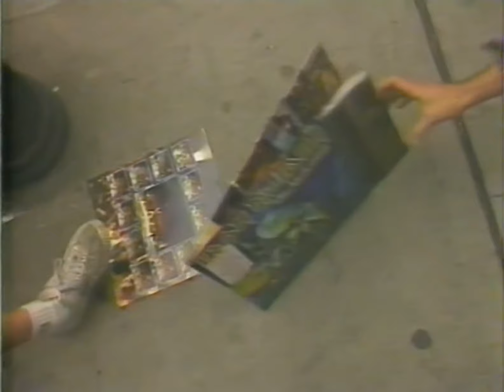Heavy Metal Mania - Bruce Dickinson hosts with Raven (November 21-1985)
Motley Crue - Looks That Kill
Grand Prix - Shout
Black Sabbath - Trashed
W.A.S.P. - Blind In Texas
Raven - On And On
Coney Hatch - Devil's Deck
Saxon - Broken Heroes